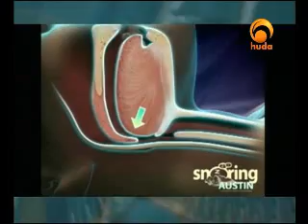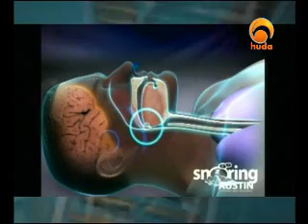دراسة التنفس والشخيرأثناء النوم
لقاء الدكتور مصطفى شوقى استشارى الصدر مع أحدى القنوات العالمية بخصوص دراسة التنفس والشخيرأثناء النوم

الجزء الاول

الجزء الثانى

يمكنكم مشاهدة الفيديو على موقعنا الخاص